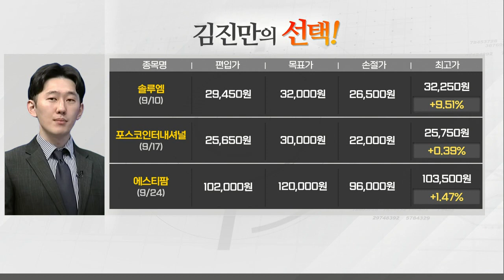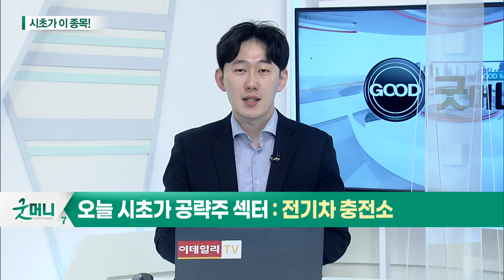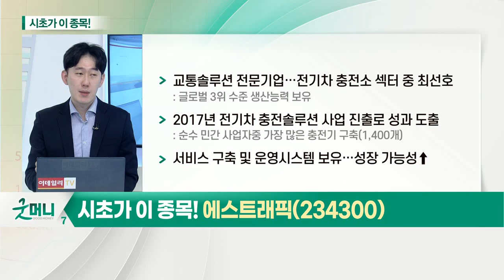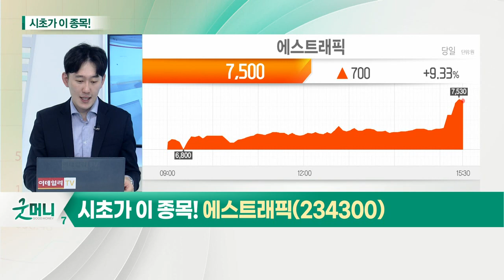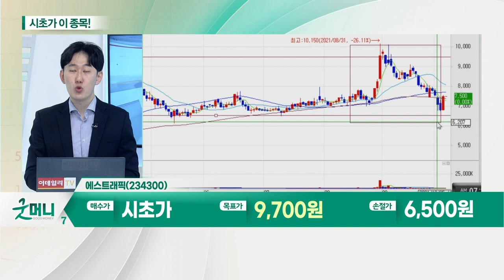에스트래픽(234300)... 전기차 충전소_시초가에 이 종목 (20211008)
전기차 충전소
- 전기차 판매량 지속 증가에도 전기차 충전소 숫자 증가 속도 더딘 수준
- 국내외 전기차 충전소 '필요'에서 '필수'로 확산 시점
- 단기·중장기적 섹터별 성장 가능성 충분

에스트래픽(234300)
- 교통솔루션 전문 기업… 전기차 충전소 섹터 중 최선호
- 2017년 전기차 충전솔루션 사업 진출로 성과 도출
- 서비스 구축 및 운영시스템 보유… 성장 가능성↑
- 삼성 제외 국내 5대그룹, 전기차 충전시장 진출
- 민간사업자 중 최대 규모 운영시설·노하우 보유